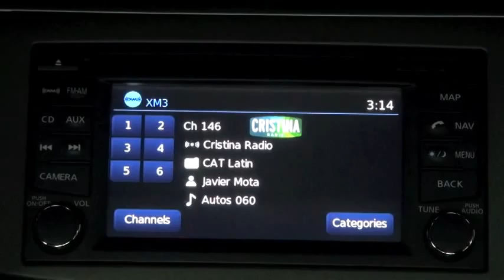Autos 0 60 Nissan José Muñoz VP Sr Americas